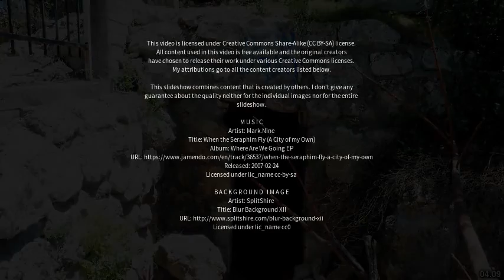Best places to visit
Best places to visit - El Mazra‘a (Israel) Best places to visit - Slideshows from all over the world - City trips, nature pictures, etc.